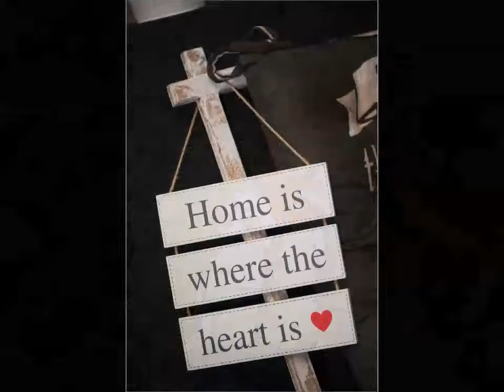KellyM | Onthatile & Tebogo Wedding Highlights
This Waterfall Cove wedding venue provided Onthatile & Tebogo the perfect backdrop to showcase their funky personalities